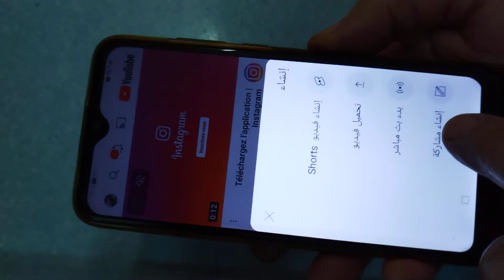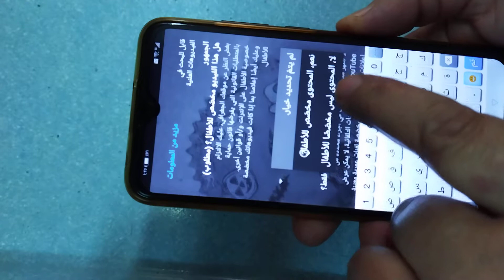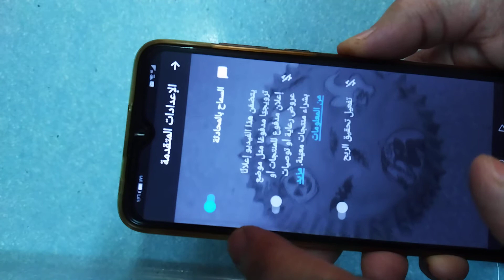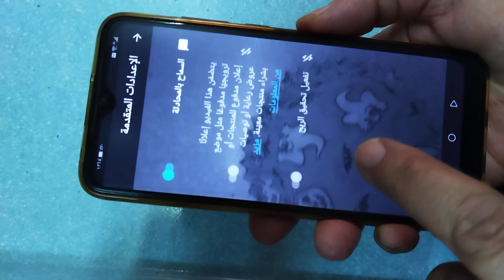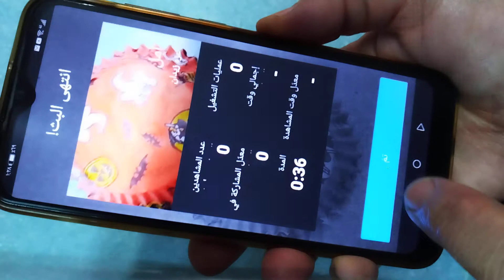عمل بث مباشر بطريقه مبسطه للمبتدئين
يمكن عمل بث مباشر عند وصولك 500 مشترك او الف
والبث المباشر يساعدك في تحقيق عدد الساعات وزياده ارباحك